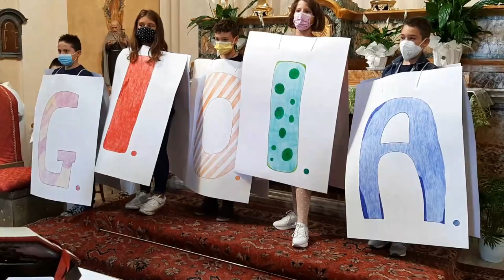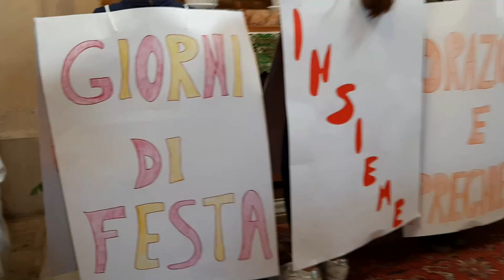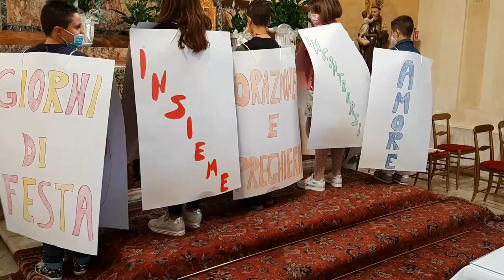Inizio stagione catechismo 2021/22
Messa domenicale dedicata alla inizio della stagione del catechismo